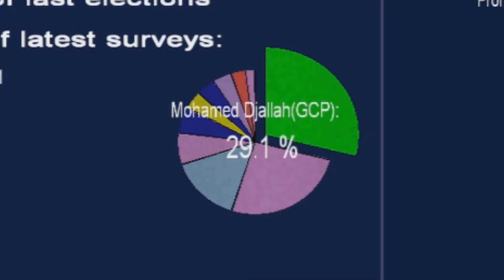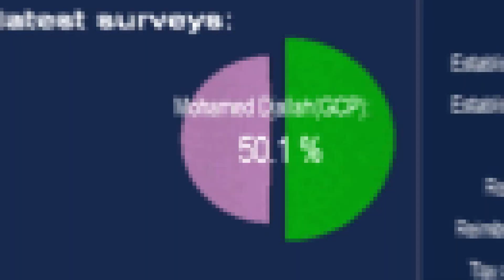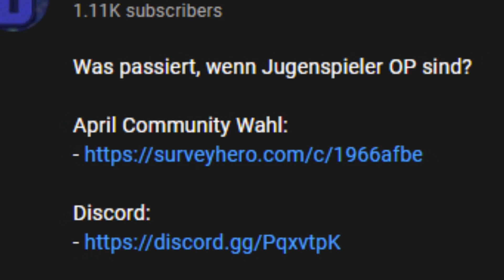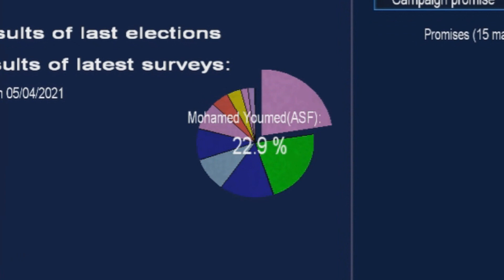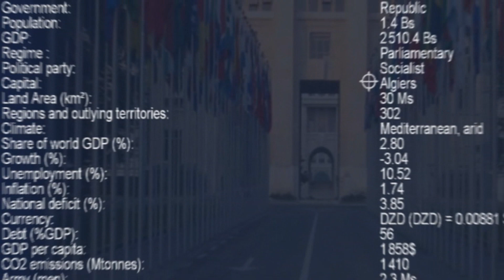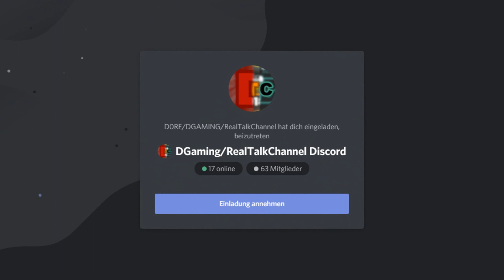WAS PASSIERT, WENN AFRIKA EIN LAND IST? | POLITIK SIMULATOR 4 | POWER AND REVOLUTION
Es gibt wieder ein neues Politik Simulator Video. Was passiert, wenn Afrika ein Land ist?